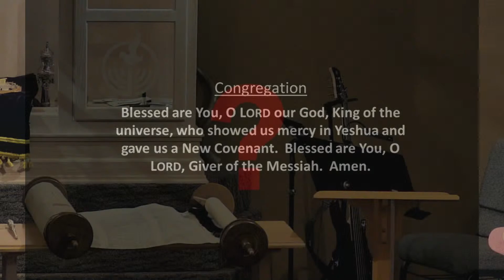Parashat Eikev | Deut. 7:12 - 11:25 | Rab. Hylan Slobodkin